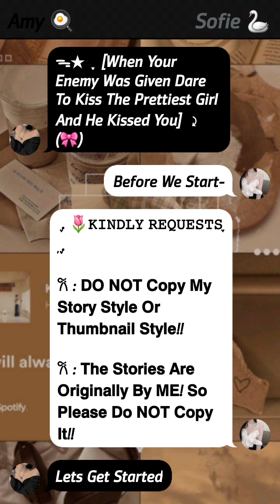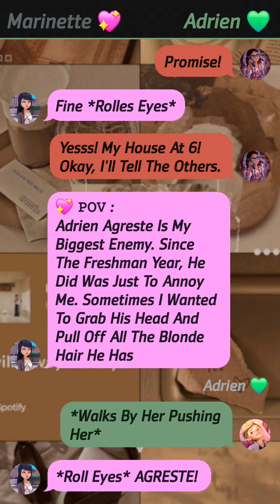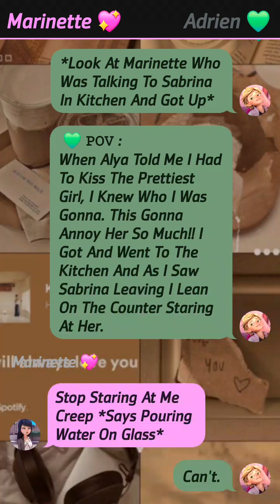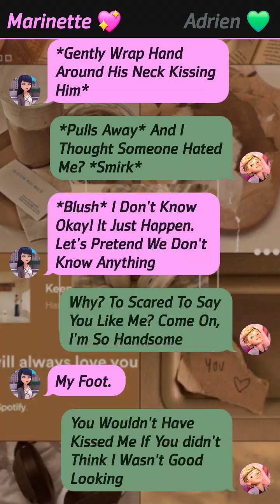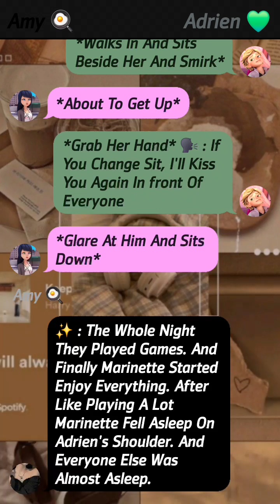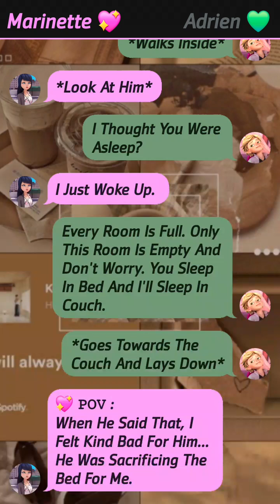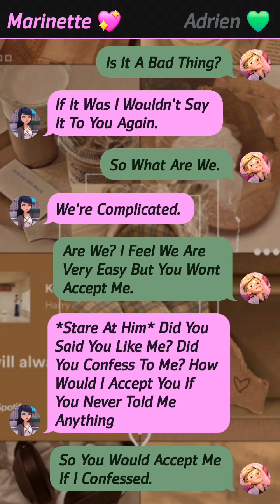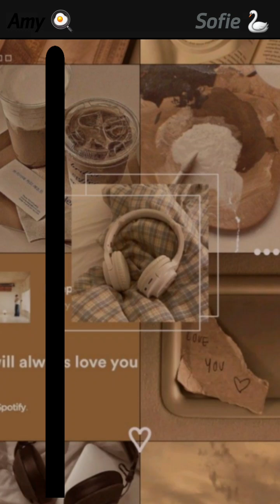Your Enemy Was Given Dare To Kiss- || One - Shot || mlb texting story || adrinette